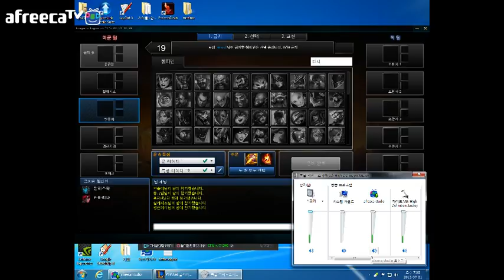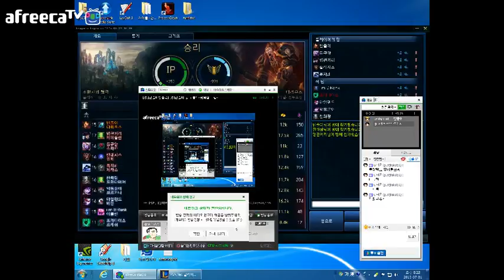빈즐이 롤 뒷목잡는 랭겜!음...역시 난 다리우스 갈때는 몰락이 잇어야뎌~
150701 pm073753
입니다.
2번 누르면 풀리니까 한번씩만 꾹~
아셨죠?